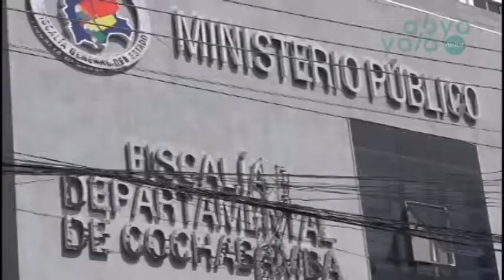Cochabamba: Elegirán suplente de Leyes hasta este viernes